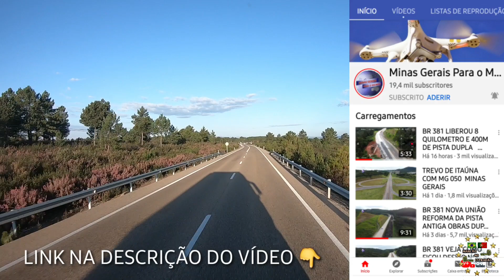FRONTEIRA ESPANHA X PORTUGAL. N122A(64/2020)